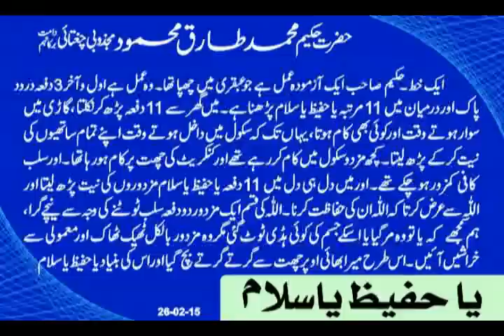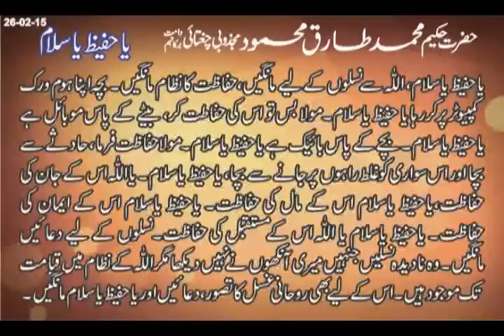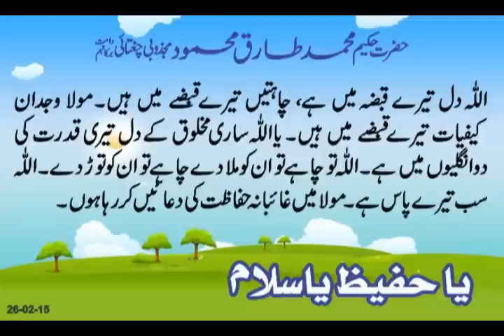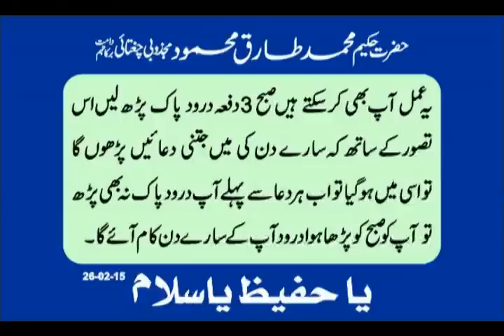YA HAFEEZU YA SALAM HAKEEM TARIQ MEHMOOD UBQARI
یا حفیظ یاسلام
جب بھی موبائل ، کمپیوٹرکو دیکھے ، نیٹ چلائیں یاحفیظ یاسلام یا 11 دفعہ پڑھ لیا کریں۔اور دل ہی دل میں اللہ سے عرض کیاکرو،یا اللہ اس کے شرسے مجھے بچا۔ یااللہ اس کی خیرمجھے دے دے اس کاشرمجھے نہ دے۔ تصورکرنے سے فائدہ ہوتا ہے۔ آدمی اگرتصورکرلے تو اس بہت زبردست رزلٹ ہے۔
ایک خط۔حکیم صاحب ایک آزمودہ عمل ہے جوعبقری میں چھپا تھا۔ وہ عمل ہے اول وآخر3دفعہ درود پاک اور درمیان میں 11مرتبہ یا حفیظ یا سلام پڑھنا ہے۔ میں گھرسے 11دفعہ پڑھ کرنکلتا ، گاڑی میں سوار ہوتے وقت اورکوئی بھی کام ہوتا، یہاں تک کہ سکول میں داخل ہوتے وقت اپنے تمام ساتھیوں کی نیت کرکے پڑھ لیتا۔ کچھ مزدوسکول میں کام کررہے تھے اور کنکریٹ کی چھت پر کام ہورہا تھا ۔ اور سلب کافی کمزور ہوچکے تھے۔ اورمیں دل ہی دل میں 11دفعہ یاحفیظ یاسلام مزدوروں کی نیت پڑھ لیتا اور اللہ سے عرض کرتا کہ اللہ ان کی حفاظت کرنا۔ اللہ کی قسم ایک مزدور دو دفعہ سلب ٹوٹنے کی وجہ سے نیچے گرا ، ہم سمجھے کہ یا تووہ مرگیا یا اسکے جسم کی کوئی ہڈی ٹوٹ گئی مگروہ مزدور بالکل ٹھیک ٹھاک اورمعمولی سے خراشیں آئیں۔اس طرح میرا بھائی اوپرچھت سے گرتے گرتے بچ گیا اوراس کی بنیاد یا حفیظ یا سلام۔